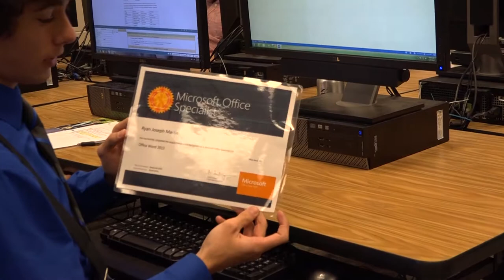Paulding County High School GLISI Video Presentation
Paulding County High School Glisi Video Presentation, Paulding County High School, GLISI